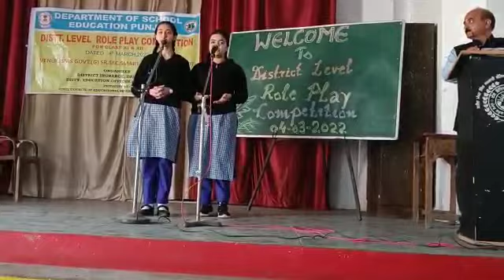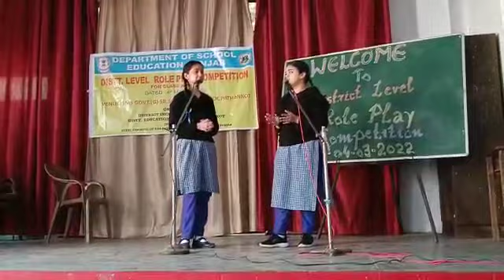Manasvi and Diksha Gupta Winners of District Level Role Play Competition.